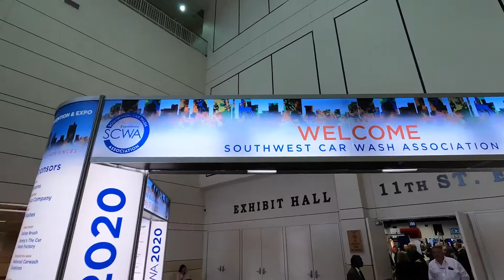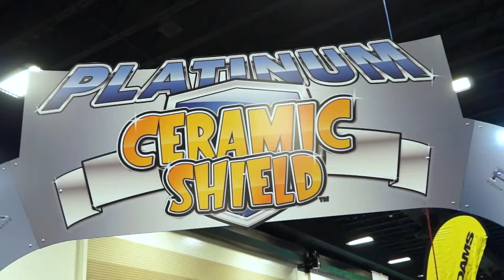Southwest Carwash Association Expo Dealer Industries & ECP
See the team at the 2020 SWCA Car Wash Show in Fort Worth, TX!
Ceramic, Tornador and Platinum